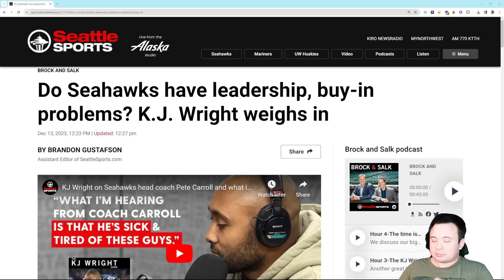KJ Wright paints a bleak picture of the Seahawks' locker room, an impasse between coach and players?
Could Pete Carroll be frustrated into retirement?